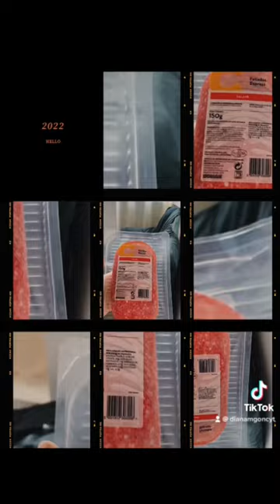2 October 2022